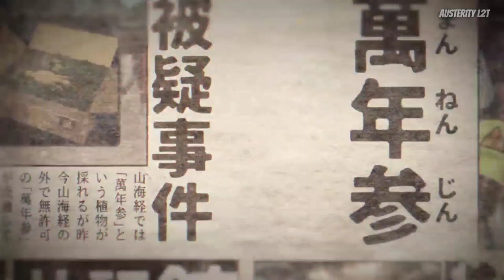NEW Student : Mina & Rumi - Blue Archive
NEW Student :Konoe Mina & Akeshiro Rumi skill preview - Blue Archive